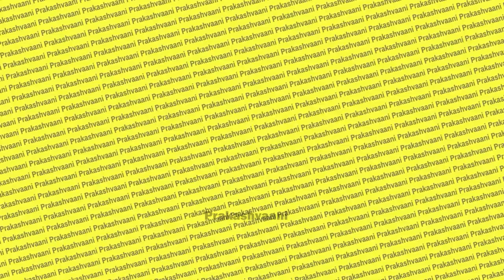Sonpur में बवाल, नदी किनारे चलने लगी लाठियां पर क्यों? Sonepur Mela Latest Video | News Update